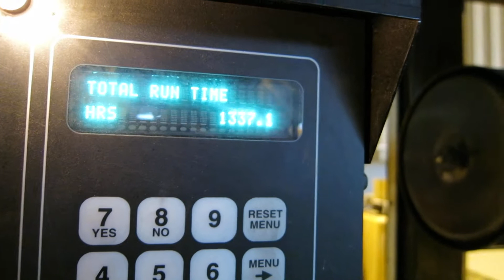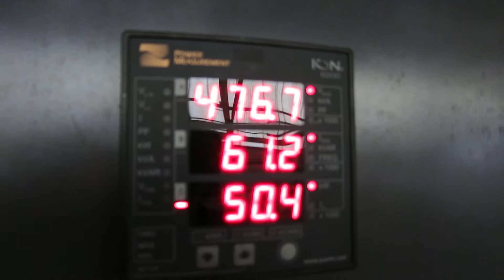Used- Kohler 54 kW Standby (50 kW Prime) Rated Diesel Generator Set - Stock# 44795002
Used- Kohler 54 kW Standby (50 kW Prime) Rated Diesel Generator Set, trailer mounted, model 60REOZJB, SN-2026818. John Deere 4045TF270 engine rated 110 HP @ 1800 RPM, emissions EPA tier 2 certified, SN-PE4045T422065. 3/60/120/208/277/480V, 250 amp main-line circuit breaker, 3 position voltage selector switch 277/480V or 120/208V 3 ph or 120/240V 1 ph, alternator model 4P10 with PMG (permanent magnet generator). Battery charger. Coolant heater. Sound attenuated enclosure. 200 Gallon internal polymer fuel tank, containment basin for fuel, oil and antifreeze. 1337 Hours, year 2005. Passed load test 1/30/2013. Note: Requires pintle or ball receiver.